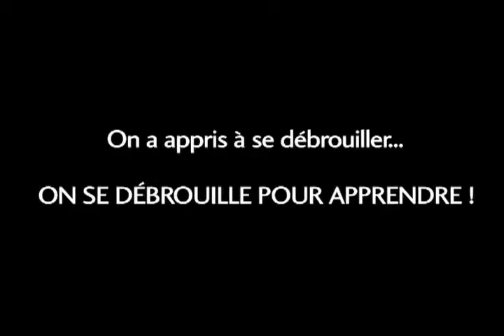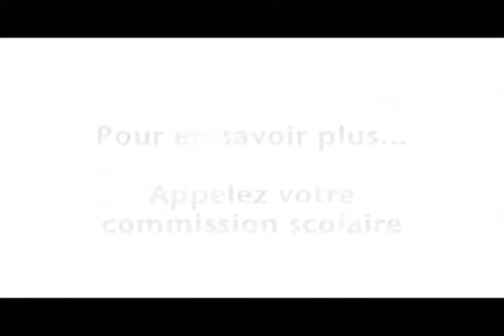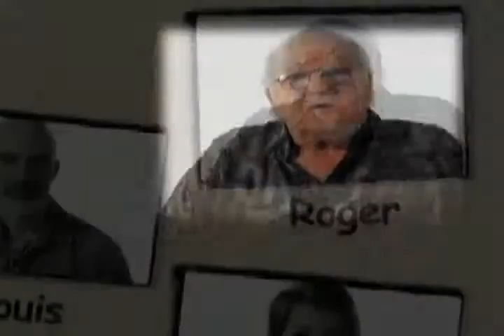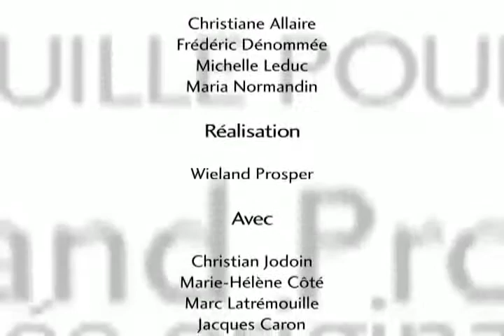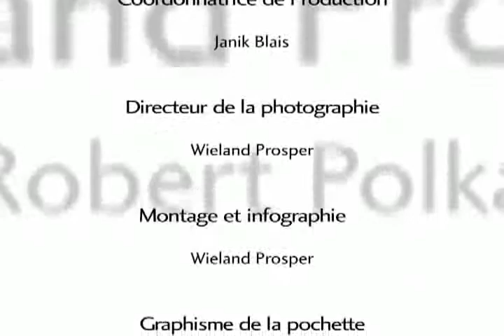On se débrouille pour apprendre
Dans ce vidéo, vous verrez des gens parler de la façon dont ils ont vécu leur expérience de retour en formation. Ils expliquent comment ils se sont débrouillés pour apprendre en mettant à profit leur fierté, leur persévérance, leur courage ou leur souci de se dépasser.

ce vidéo est aussi disponible en DVD et s'accompagne d'une trousse pédagogique comportant des activités telles que des dictées trouées, une situation d'apprentissage en lien avec la formation de base commune (FBC), l'activité « Mon scénario » et une liste de suggestions d'animation. La trousse permet de maximiser l'utilisation de l'outil.

Les buts poursuivis par ces outils sont principalement de

• promouvoir l'importance de la formation de base,
• encourager et valoriser un retour en formation ou en alphabétisation,
• servir d'amorce pour une réflexion commune ou pour une activité d'apprentissage,
servir à rejoindre et à recruter des clientèles ciblées.

Cet outil peut être présenté aux partenaires de votre milieu, dans les écoles, au cinéma comme publicité locale ou lors d'évènements particuliers. Pour en optimiser les résultats, il est préférable que le visionnement de ce DVD soit animé par une personne ressource.

Inspirés de situations de vie réelles, les divers témoignages sont filmés en sept courtes capsules d'une durée d'environ une minute chacune. Nous vous offrons une de ces capsules, en guise d'avant-goût (cliquez sur une image ci-contre).

Vous pouvez vous procurer le DVD, accompagné de la trousse pédagogique, au coût de 15 $ (frais de poste inclus) en communiquant avec Maria Normandin au poste 7020 ou par courriel à .